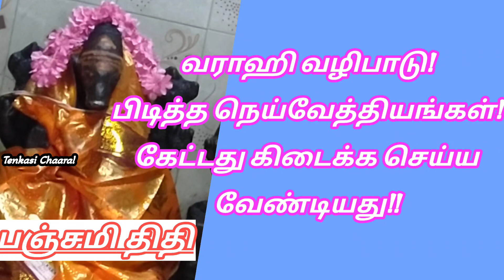வராஹி அம்மன் வழிபாடு/ வராஹிக்கு பிடித்த நெய்வைத்யங்கள்/